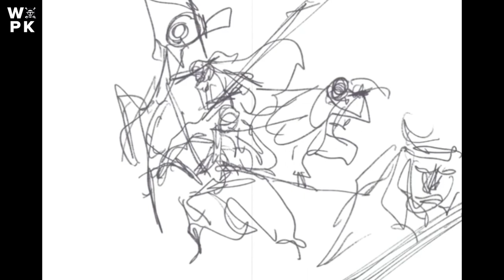Oda Sensei Draw One Piece Right Hand Man | One Piece 1031 Color Spread